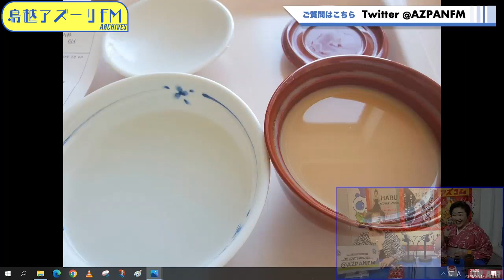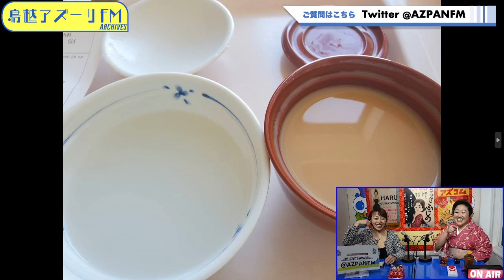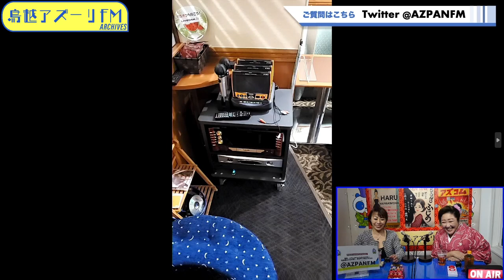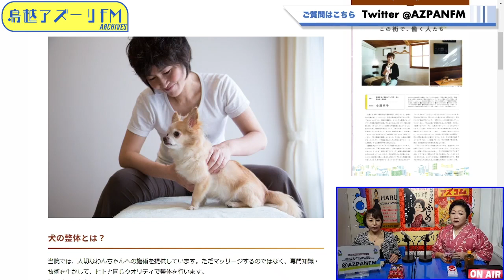2023年02月13日配信 らうんじ「ふじの」ウ･ラ･バ･ナ MC：藤野、ナミ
MC：藤野、ナミ